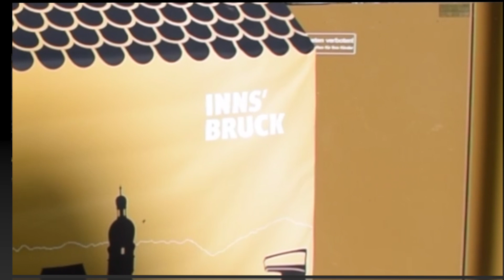ALL ABOUT INNSBRUCK AUSTRIA | Innsbruck CityTour- EP-1| Top Places to Visit | Innsbruck in Christmas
ALL ABOUT INNSBRUCK AUSTRIA | Innsbruck City Tour | Top Places to Visit |   Innsbruck in Christmas

Innsbruck is the capital city of Tyrol in Austria.  It is in the western part of the country. River Inn flows through Innsbruck. The city is located in the broad Inn valley between high mountains, the so-called North Chain in the Karwendel Alps.  Innsbruck is an internationally renowned winter sports centre; it hosted the Winter Olympics in 1964 and 1976 as well as the1984 and 1988 winter paraolympics.

Important information:

Innsbruck International Airport is surrounded by snowy mountain range. The view is splendid from top. The bus line F connects airport with city centre and main train station i.e Innsbruck Hbf. Hotels and hostels are available  here. Innsbruck card is the best option for the tourists willing to use public transport and can be purchased from hotels. It is applicable in almost all of the tourist attractions for free entry and unlimited transport for 24/48/72 hour with different price range.

The places of attractions includes—
The city centre or old town
Mariahilf street/ Maria theresien Strasse
Golden roof/ goldenes dachl
Nordkettebahn
Hungerburg
Seegrube
Hafelekarspitz
Swarovski Kristalwelten
Christmas markets.

For any further information or feedbacks please  write in the comment section below. I will be happy to help you.

Title : Clover 3
Artist : Vibe Mountain
Genre : Pop
Mood : Inspirational